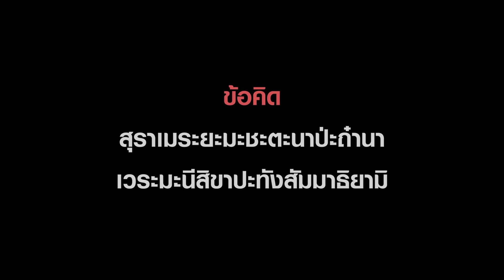เมื่ออยู่กับผู้หญิงเมา 2ต่อ2 ...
เมื่อพาผู้หญิงเมาหลับสนิทกลับห้อง ผู้ชายจะทำยังไง อิอิ